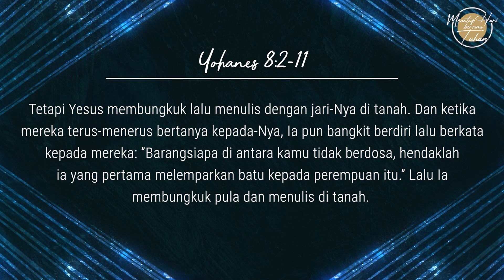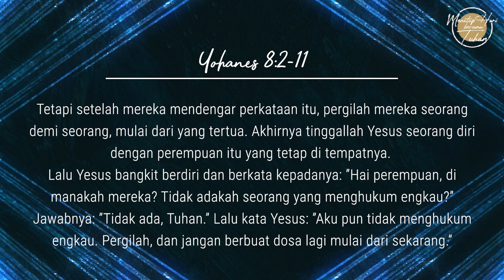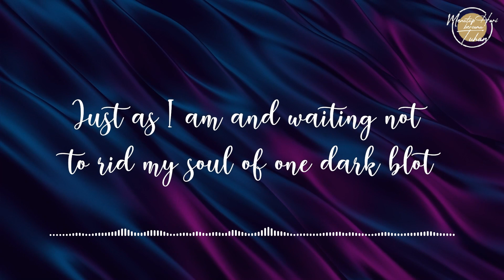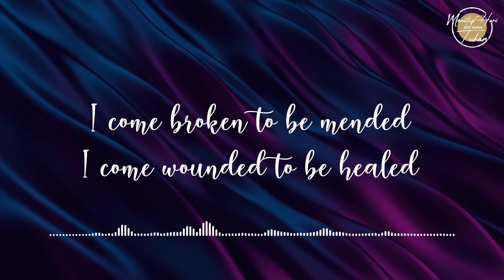Eps 397 - Engkau Diampuni - Menutup Hari Bersama Tuhan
Narrator: Ev. Christian Theodorus
Singer: Endmart Fu Chen

Lagu "Just as I Am, Without One Plea"
Written by: Charlotte Elliott

Versi Bahasa Indonesia oleh Gloria Trio
Album: Saat Teduh vol. 6